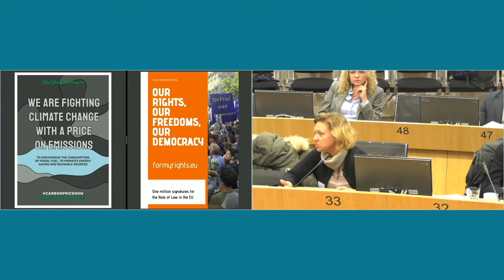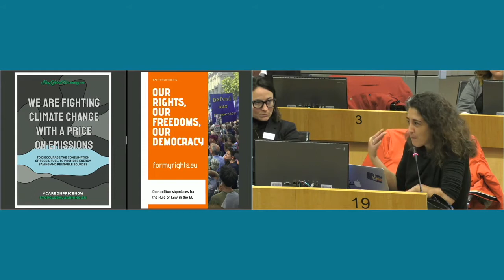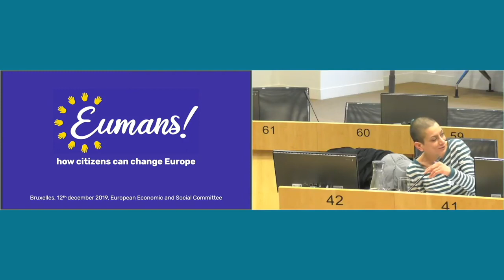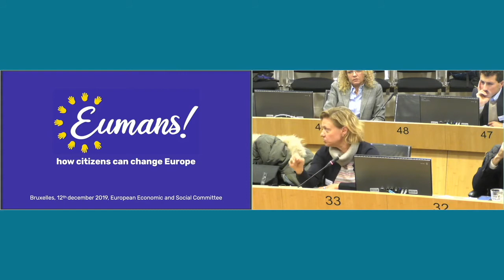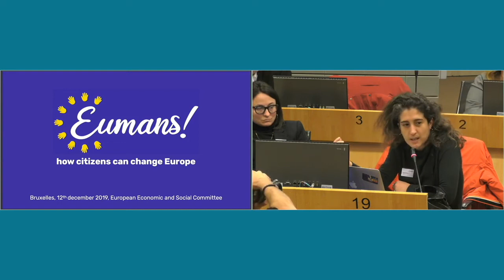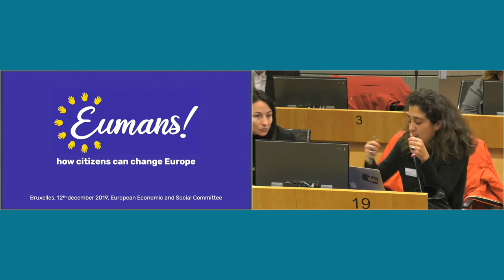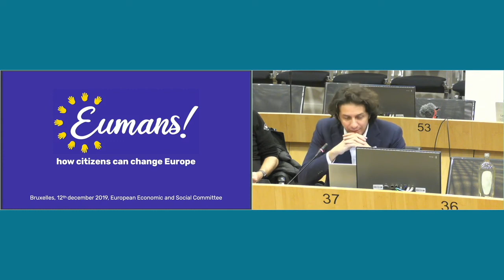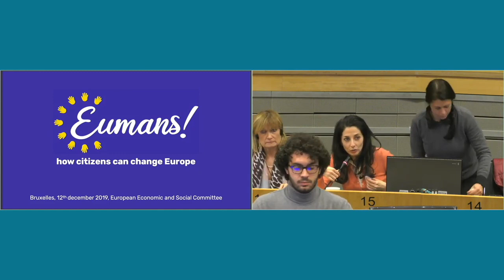Transnational political activism. A movement of citizens - Eumans2020 [EN]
How European Citizens can use participatory democracy nonviolence, and civil disobedience to proposte a bottom-up reform of the European Union? Which type of organisation is needed? Which are the priorities of such a reform? The panel “Transnational political activism. A movement of citizens”was part of the program of "Eumans2020: how citizens can change Europe", the event organised on the 12th and 13th of December at the European Economic and Social Committee in Bruxelles.  The event was promoted by Eumans, Science for Democracy, Associazione Luca Coscioni and co-promoted by European Alternatives, The Good Lobby, ECIT Foundation and the Centre d'Action Laique.

The full list of of the 2-day seminar recording in Bruxelles and the list of panels and speakers

Visit Eumans.eu to learn more about the paneuropean movement of European citizens, Eumans.